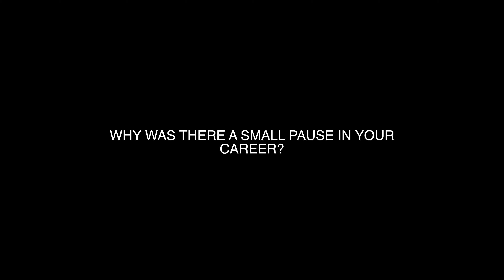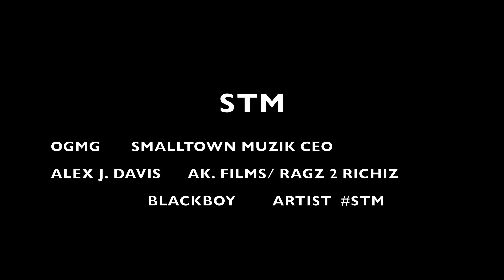SB Black boy - Interview by ( AK. FILMS )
SMALLTOWN MUZIK